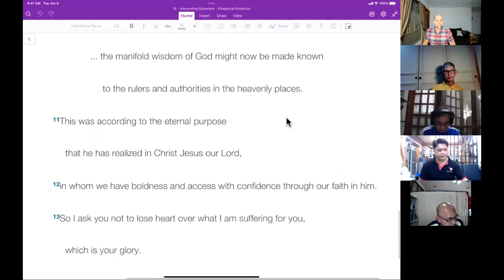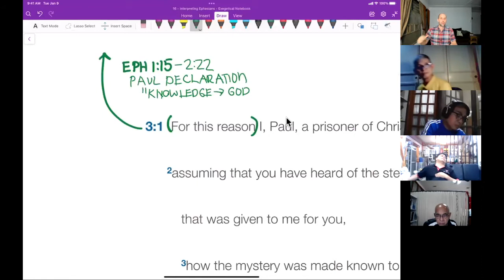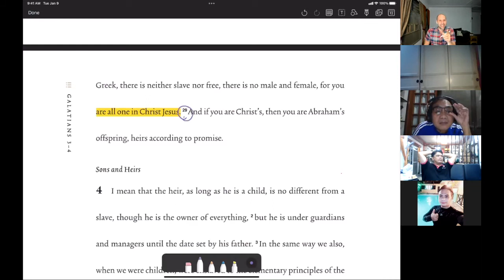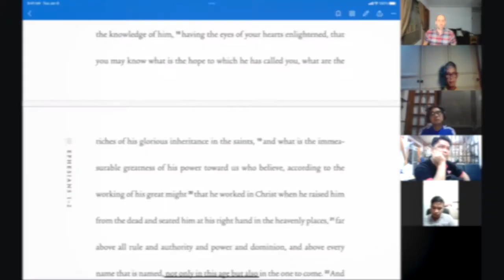The Mystery of Christ - Eph. 3:1–13 - Interpreting Ephesians Series #07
In this video, we explore what is the content of the mystery of Christ. We also discuss the gifts of apostleship and prophecy. Are they still applicable and being given today? Watch this video to find out.

To get the full course content including questions and interactions visit The Cloud Seminary's Channel: